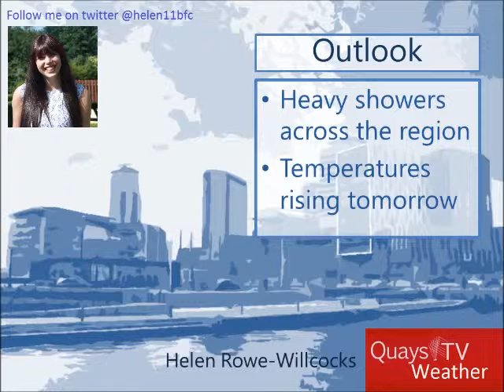16th October - Weather with Helen Rowe-Willcocks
Your daily weather update with Helen Rowe-Willcocks.
Follow our weather correspondent on twitter @helen11bfc